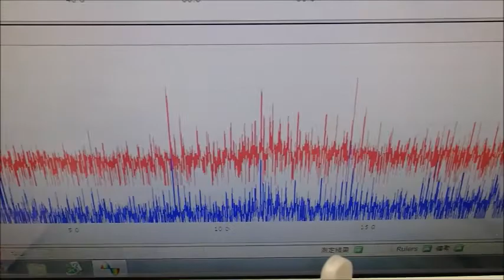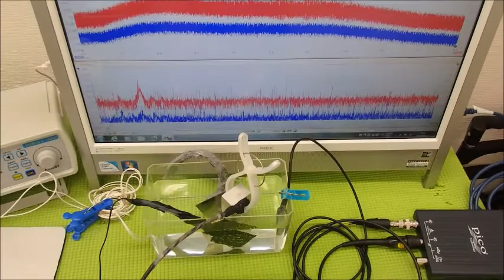超音波と表面弾性波（超音波制御技術）